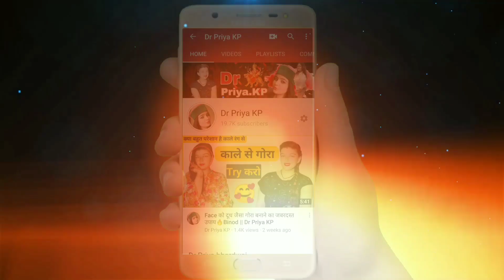क्या आप भी चांद🌜 की तरह बिल्कुल गोरा चमकदार देखना चाहते हो💥 | Dr Priya kp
मेरा नाम प्रिया शर्मा है। मैं आप सभी के लिए घरेलू उपचार बताती हूं ताकि आप लोग अंग्रेजी दवाइयों से बचे रहे।

Ayurvedic doctor Dr Priya KP

Telegram ID
देसी नुस्खे

Dag Khaj khujali ke liye ilaaj,
Typhoid Malaria ke ilaaj,HIV ko kaise theek Kare,HCV ko kaise theek Kare, gora kaise ho, vajan kaise badhaen, vajan kaise kam Karen, pet ki samasya ko thik Kare, pet ki samasya ka ilaaj, gas kabj ko kaise theek Kare, piliya ka ilaaj kaise kare, aankhon Ki roshani ke liye ilaaj, ladkiyon ki personal problem, Santosh kaise kare, hath pairo ki kamjori ka ilaaj, sar dard ko kaise theek Kare, dandruff ko kaise theek Kare, balo ki problem, hair dandruff ki problem, desi nuskhe, ayurvedic davaiyan, treatment, khansi jukam ka ilaaj, stone pathri ka ilaaj, urine mein Jalan ka ilaj, peshab mein problem, cancer ka ilaaj, cancer ka desi ilaj, mirgi ka ilaj, asthma ke ilaaj, safed motia ka ilaj, aankhon ko dhundh le pan ko kaise theek Kare, sharirik kamjori,miss Priya Sharma,Priya Sharma Vlogs,Dr Priya bhardwaj, Priya Jangra tip
Sar Ki khujali,KP NEWS INDIA,वजन कैसे घटाएं,वजन कैसे बढ़ाएं,सर पर नए बाल कैसे उगाए,गुर्दे से पथरी को कैसे निकाले,गोरा होने के तरीके,गुप्त रोग,आयुर्वेदिक दवाइयां,आयुर्वेदिक दवाइयां घरेलू,cancer ki dawa kaun si hai,पेट में आफरा आने पर क्या करना चाहिए,
क्या आप भी चांद की तरह बिल्कुल गोरा चमकदार देखना चाहते हो